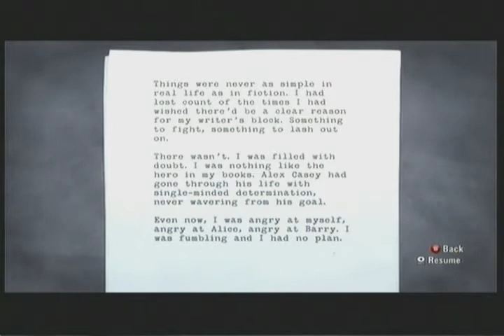Let's Play: Alan Wake - Part 25 - Ghost Town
Part 25 of my Alan Wake Let's Play.

In this part we get attacked by a countless number of inanimate objects... Well, it feels like it anyway!